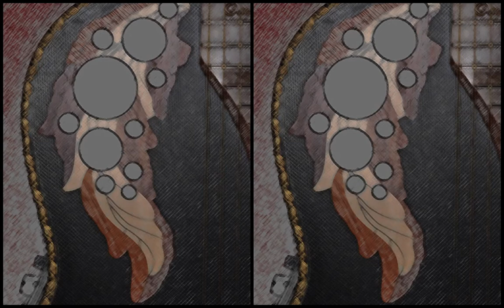Blue finger Jerry REED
Marcel DADI version
Adamas C08